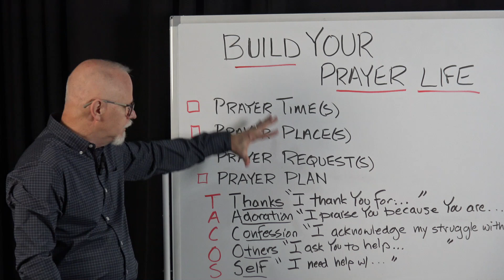BUILD YOUR PRAYER LIFE